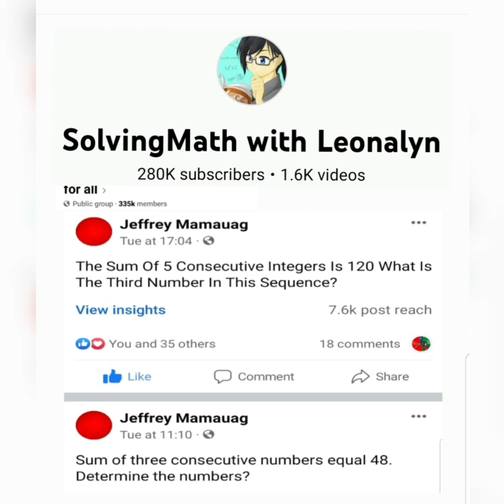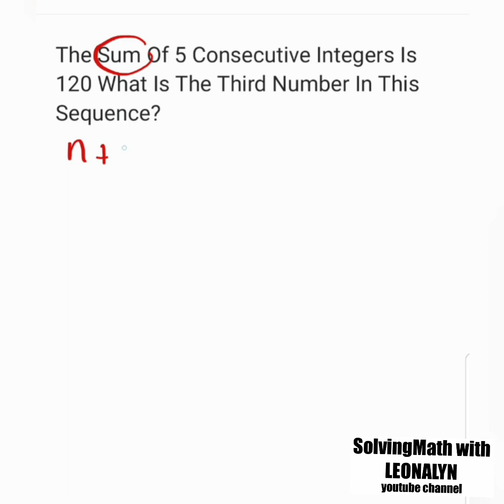The sum of CONSECUTIVES integers is 120. What is the third number in this sequence?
The sum of 5 consecutive integers is 120. What is the third number in this sequence?

Sum of three consecutive numbers equal 48. Determine the numbers?

Free Civil Service Reviewers managed by Leonalyn

Philippine Civil Service Review for all

Editing Apps: VivaVideo
SamsungNote5: Snote
Back-up: SamsungNote9